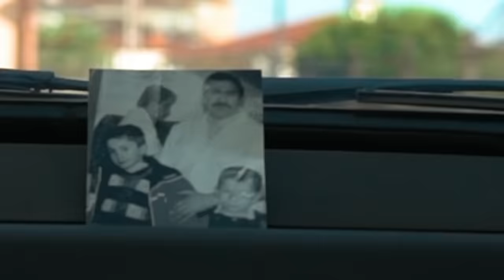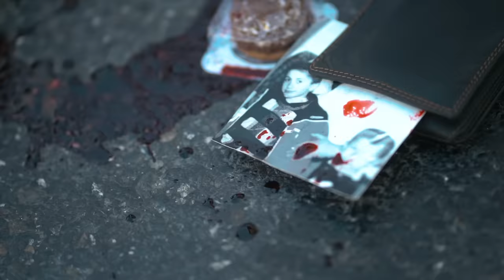Emirhan Özhan & İbrahim Yılmaz - Bir Anlatsam (Official Video)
Mix: Dijital Meydan
Mastering: Dijital Meydan
Düzenleme-Kayıt: Özkan Meydan- Alican Özbuğutu
Klarnet: Ergün Şenlendirici
Web Yönetimi: The Post Medya
Yönetmen: Kerim Yalçın
Oyuncu: Emirhan Özhan, İbrahim Yılmaz
Senaryo: Gerçek Bir Hikaye
Senaryo Düzenlemesi, Kompozisyon: Tunahan Kurtuluş
D.O.P : İlhan Severtoy
Set Amiri: Doğa Gür
Işık Şefi: Onur Kadıoğlu
Kamera Asistanı: Uğur Solguntekin
Set: Tahsin Hacıoğlu
B.İ.M: Fatih Başoğlu
Ulaşım: Reşit Güler
Edit: Kerim Yalçın
Kurgu: Emirhan Özhan, Baran Özhan
Label: The Post Medya
Reklam & Pr: Ahmet Turan Tunca

Video Produced By: Kingdoz Studio

Bir Anlatsam Şarkı Sözleri

(Emirhan Özhan)
Unutamadım olan her şeyi
Bir bak gözlerime
Kanamam yarının karanlık bu sözlerine
Bir sus diyemem
Aklım hep ertesinde
Alışamadım bak
Yokluğunun nefretine

(İbrahim Yılmaz)
Perdeler kapanır
İyilikler yarışır
Kimin eli kimin cebinde
Akıl karışır
Bir dünya döner başım
Aynı yerdeyim

(Emirhan Özhan)
Bir anlatsam derdimiz var diyemezler
Çoktan yola düştüm
Görmezden gelemezler

Çoktan yola düştüm
Görmezden gelemezler

(İbrahim Yılmaz)
Atlatması zor atlattım
Dilim döndüğünce anlattım
Geçen yıllara bak vasattayım
Zaman ekin artık ben hasattayım
Senin yanın benim çatı katım
Bırak ben düştüm yine ben kalkarım
Düştüm kaderime bel bağladım bak
Bak ben yine tenhadayım

(Emirhan Özhan)
Çoktan yola düştüm
Görmezden gelemezler

Çoktan yola düştüm
Görmezden gelemezler